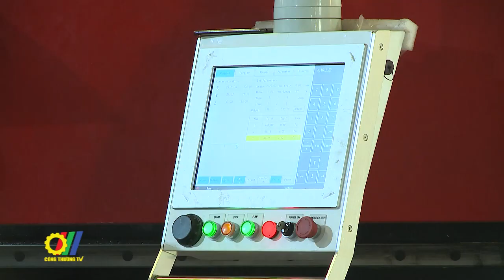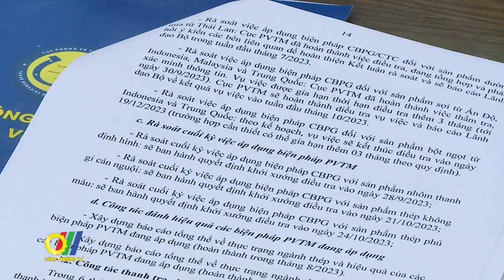Phối hợp xử lý hiệu quả các vụ việc phòng vệ thương mại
Mới đây, Cục Phòng vệ thương mại - Bộ Công Thương đã tổ chức Hội nghị sơ kết công tác 6 tháng đầu năm và kế hoạch triển khai nhiệm vụ 6 tháng cuối năm 2023…